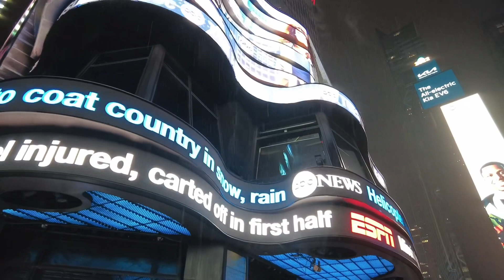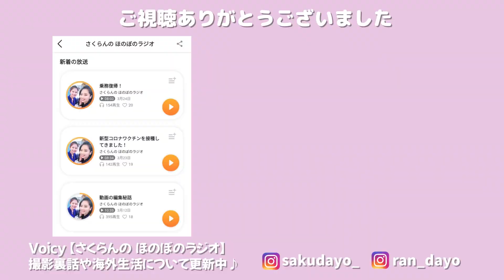【重大発表】NYでスタバ冬の新作を食べながら語る！【VLOGMAS1日目】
こんにちは！
ニューヨーク在住・客室乗務員のさくらんです😊

※現地の感染対策ルールに従って撮影をしております。

🌟自己紹介🌟

ふたりともCAとして、別々の外資系航空会社で働いております。
2020年に景気悪化の影響でさく・らん共に一時解雇されましたが、2021年よりなんとか復職できました。

📻【随時更新】さくらんの日常や動画制作の裏話はVoicyラジオにて！📻

💁‍♀️髪型についての動画はこちらです♪💁‍♀️